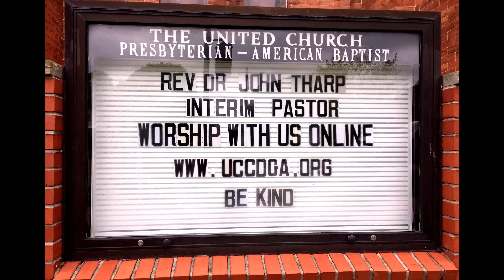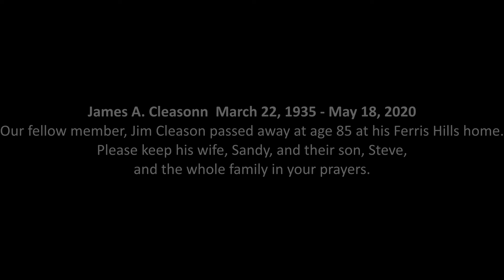United Church Worship Service May 24, 2020